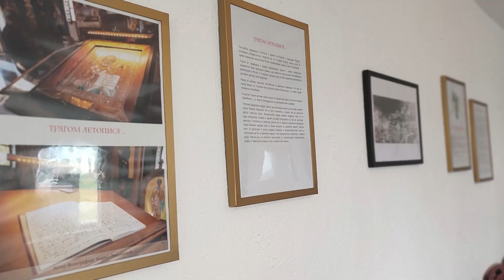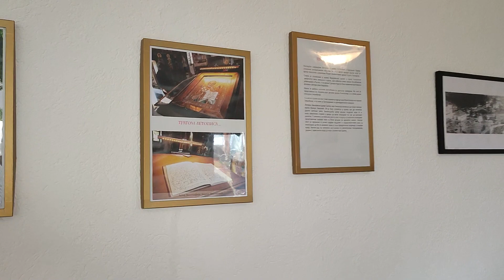ИСТОРИЈСКА ЧИТАНКА БАРАЈЕВА: Представљена изложба „Отргнуто од заборава“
На празник Светог Спиридона и Материца у парохијском дому цркве Светог Николе у Средњем крају у Барајеву, у организацији удружења „Умеће сећања“ уприличена је изложба „Отргнуто од заборава“.

Окупљени су били у прилици да виде фотографије ауторке Марије Иванишевић, које уз пратећи текст, који су приредили Драгослав Уча Јовичић и Наташа Делић, представљају својеврсни историјски путоказ овога краја.

Видео и монтажа: Марија Иванишевић